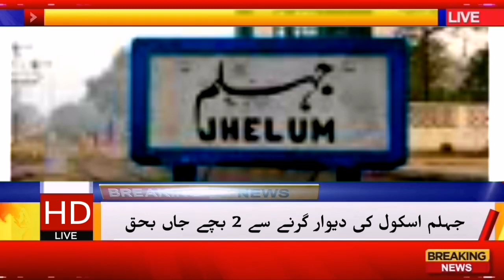Accident of school in Jhelum|16 children injured|jhelum kala gujran